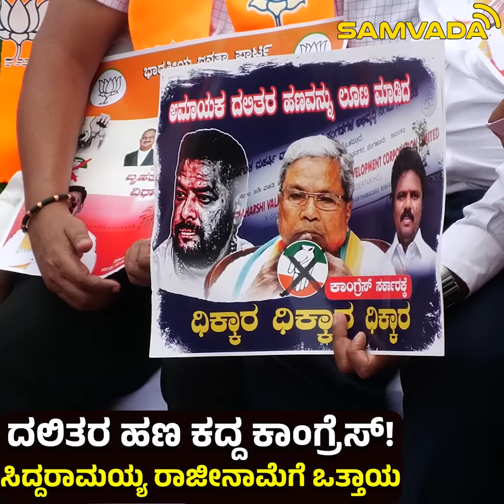ದಲಿತರ ಹಣ ಕದ್ದ ಕಾಂಗ್ರೆಸ್! ಸಿದ್ದರಾಮಯ್ಯ ರಾಜೀನಾಮೆಗೆ ಒತ್ತಾಯ | Public Opinion